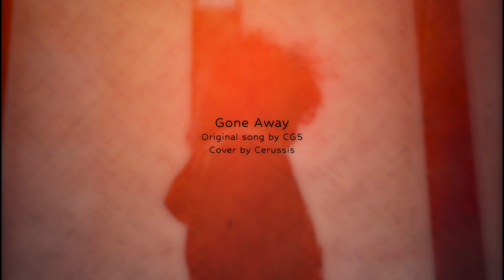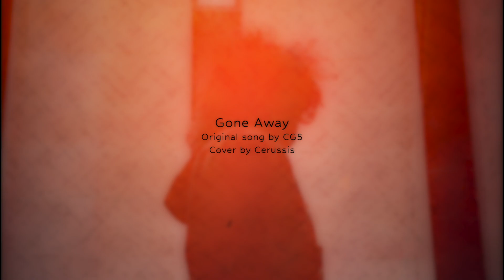CG5 - Gone Away - (Cerussis Cover)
This one's a special one :,)

Original song by @CG5
Vocals by @Cerussis
Mixing and Mastering by @Cerussis
Cover and video artwork done by @Cerussis

STREAM AND DOWNLOAD THE DELUXE VERSION OF MY SOPHOMORE ALBUM, BED OF ROSES!!